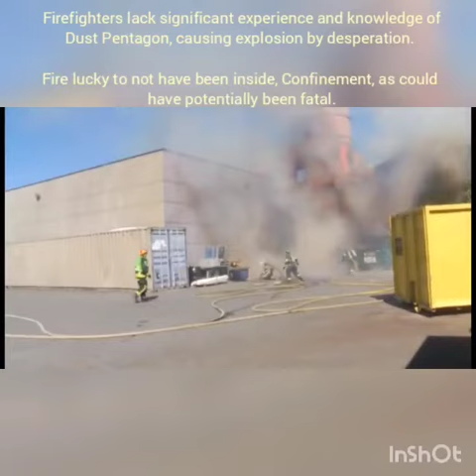IndEx Online - Webinar # 1 - Video 2 - Ex Incompetence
When no Procedures or Systems are in place, personnel do not know what to do.